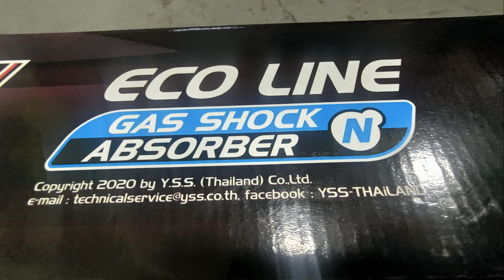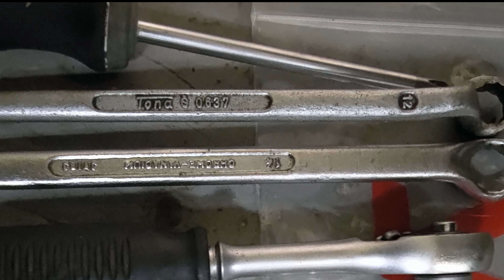Návod - udělej si sám VÝMĚNA ZADNÍCH TLUMIČŮ YSS na Honda Silver Wings 400 r.v. 2007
Výměna zadních tlumičů na Honda Silver Wings 400 , r.v 2007 v domácích podmínkách.